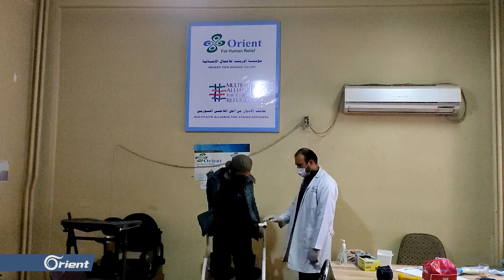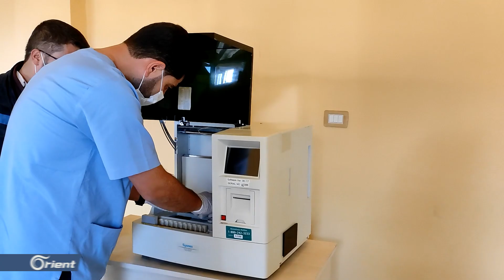استلام أجهزة طبية متنوعة وتوزيعها على عيادات وأقسام مجمع أورينت الطبي في إدلب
استلام أجهزة طبية متنوعة وتوزيعها على عيادات وأقسام مجمع أورينت الطبي في